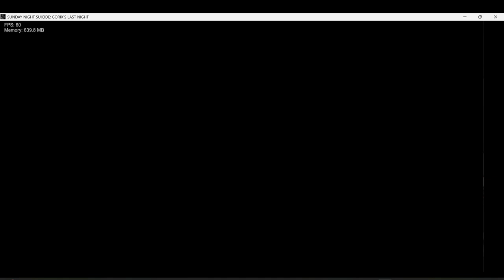FNF Sunday Night Suicide Gorix Last Night V1: Felicitous (Happy D-Sides)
I LOVE WORKING IN THIS MOD

Yeh download it
(The Dev Team)
MouseLyrico: Director
S.h 64: Co-Director
hevebe: Artist
JustForge: Charter
Faznose: Coder
Trichael: Charter
MrMick: Animator
lucky59: composer
JayTheCat5: Composer
relapsedmono: Composer, Artist
Kittywitagun: Charter
SNS-Fanboi: Charter, Animator
elskippy: Composer
RusMan: Composer
Red Prod YTP: Composer
Red: Animator
JustScoutBB: Animator
M1llyFLP: Composer
Whining: Animator
ender: Animator
Xerguy808: Composer
Silver: Artist
only,xdlt4: Artist